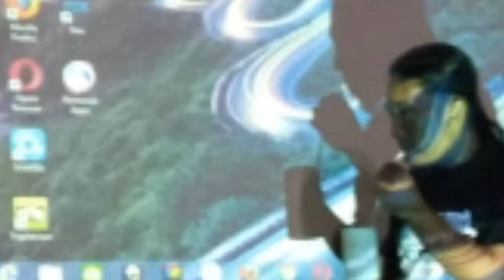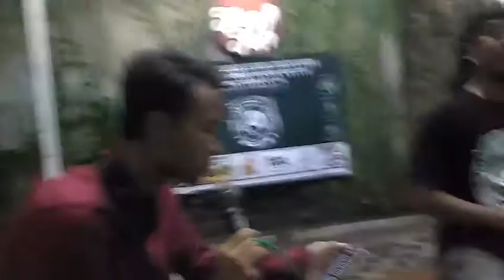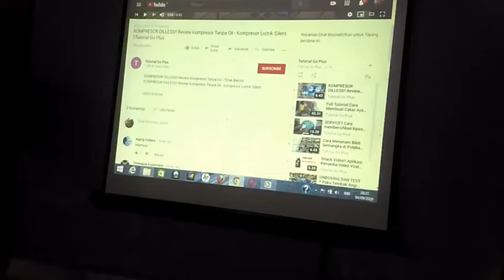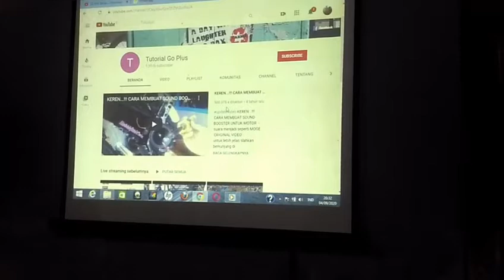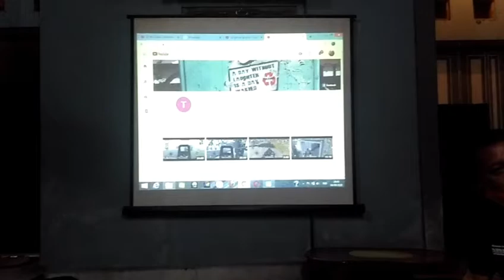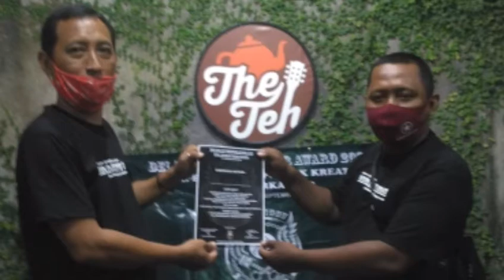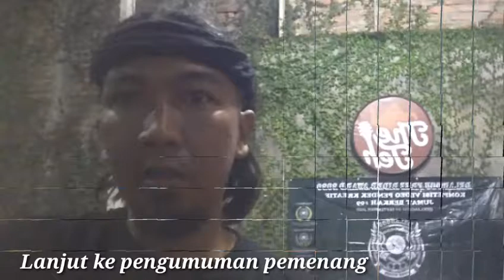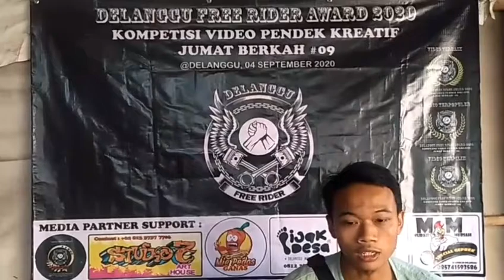DFR Night Award 2020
Malam Penganugrahan Apresiasi Nominasi
Kompetisi Video Pendek  DFR 2020 sekaligus kulak kulik Wedangan dan sharing santai bersama Youtuber muda Delanggu